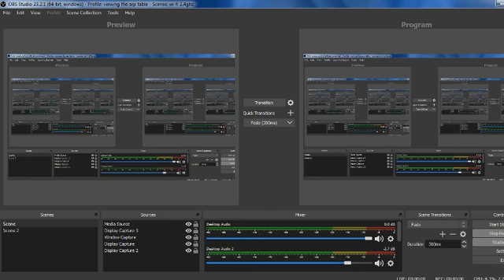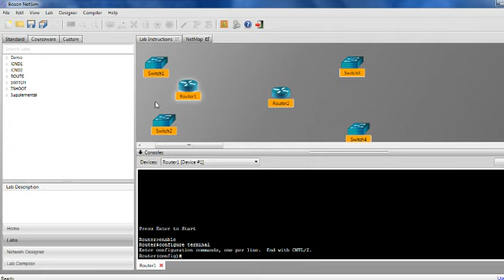new route switch student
A student interested in Route/Switch track! How exciting. Here I'm explaining, in Spanish the concept of redundancy in a Network. There are three redundancy protocols which are imperative to know.